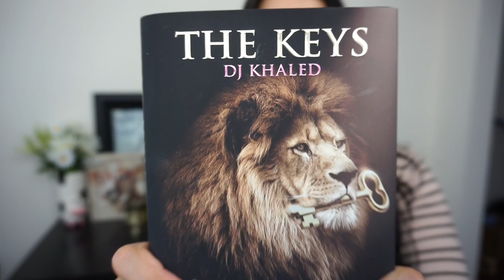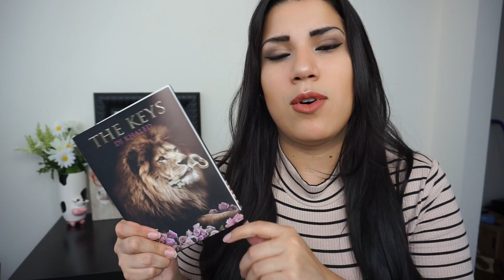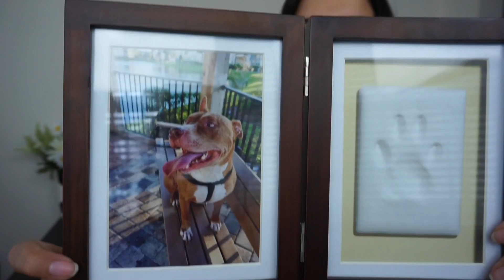February Favorites 2017 Lifestyle + Non-Toxic Body & Hair Products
Hello loves!

I hope you've enjoyed my February 2017 Favorites!

Products mentioned:

Himalayan rock night light from Bed Bath & Beyond

Teak Bathtub caddy from Bed Bath & Beyond

The Keys , DJ Khaled

Renpure Coconut Argan Dry Shampoo

Alba Botanica sunscreen spa 45

Alba Botanica 3 in 1 clean towelettes

Eco Beauty face brush

Pearhead dog picture frame with paw mold